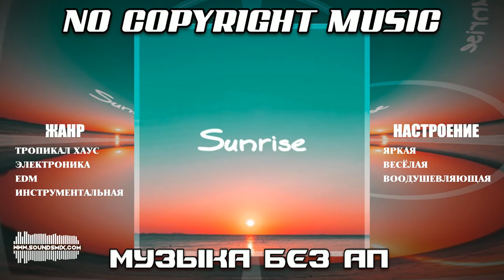MBB - Sunrise [Музыка без авторских прав]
Музыка без авторских прав MBB - Sunrise доступна на SoundsMix.com

Жанр : Тропикал хаус  ,tropical house  ,Тропическая музыка  ,tropical music  ,Электроника  ,Электронная музыка  ,electronic music  ,EDM  ,edm music  ,dance  ,Танцевальная музыка  ,Инструментальная музыка  ,instrumental music

Настроение : Яркая музыка  ,bright music  ,Позитивная музыка  ,positive energy music  ,Веселая музыка  ,happy music  ,cheerful music  ,Воодушевляющая музыка  ,uplifting music